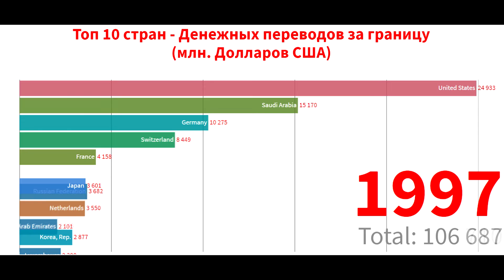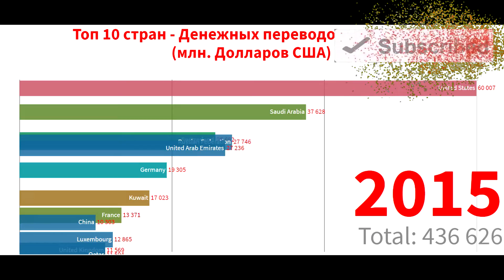Топ 10 стран - Вывод денег за границу (млн. Долларов США)